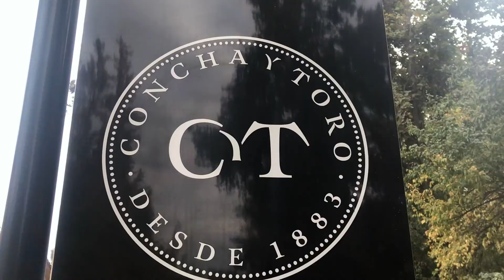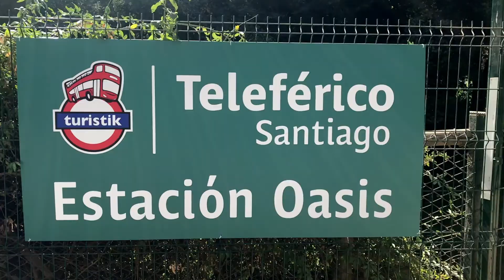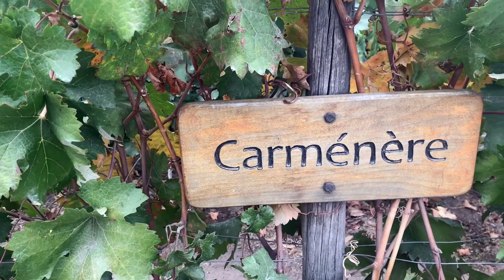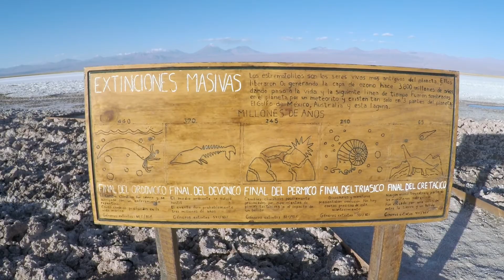Chile - San Pedro de Atacama & Santiago 2018